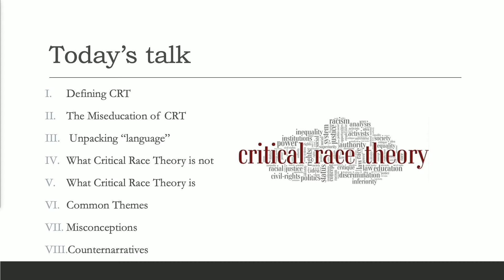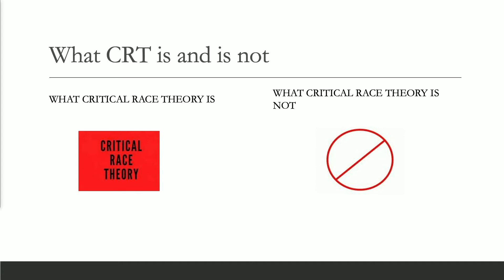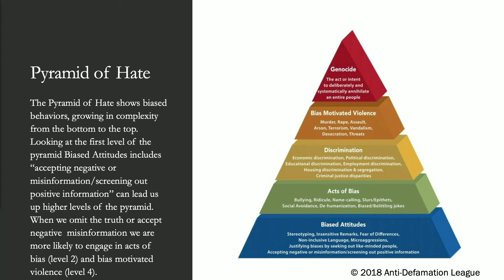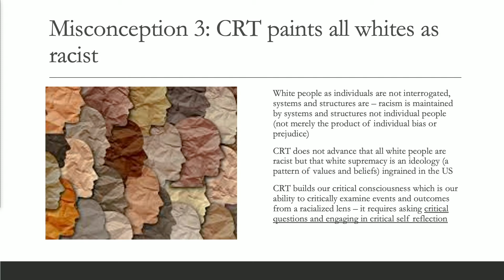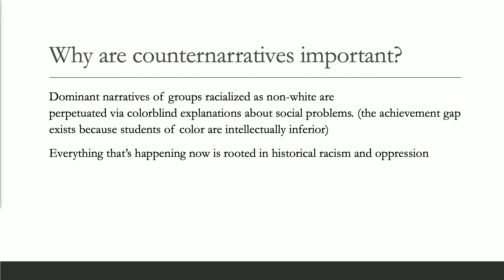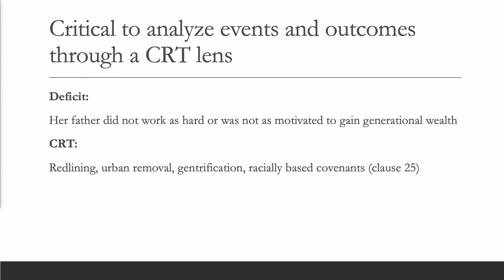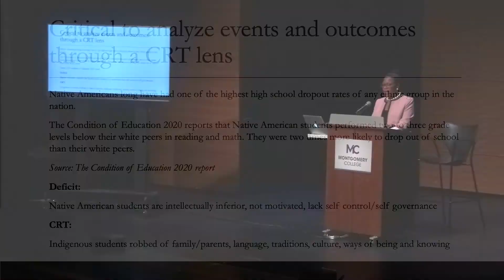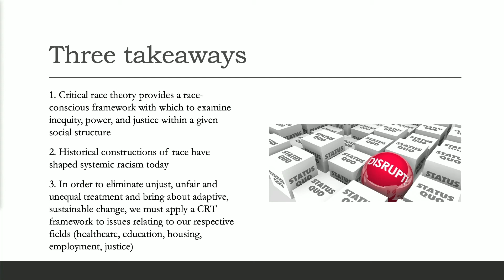What is Critical Race Theory and why do people want to stop it?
Dr. Traci Dennis, Professorial Lecturer from the School of Education at American University, examines Critical Race Theory, how our past contributed to inequality and the need to recognize that past in order to move forward.

Critical Race Theory: Reframing the Narrative Forum